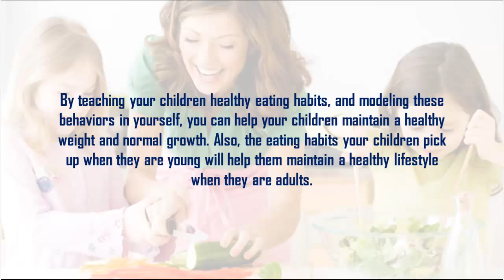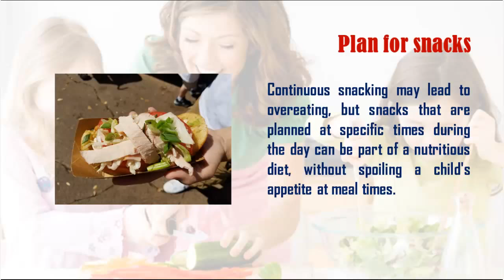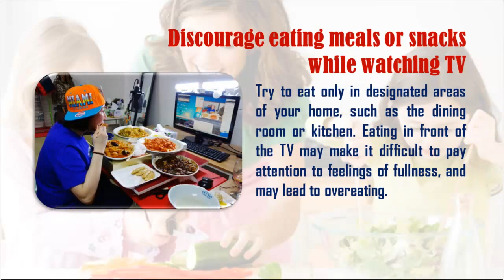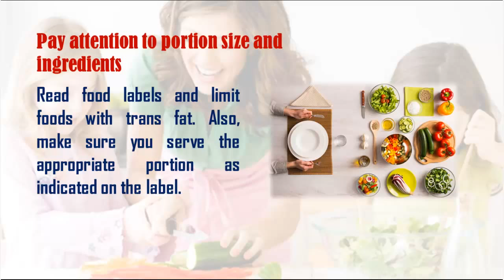HEALTHY EATING HABITS FOR YOUR CHILD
By teaching your children healthy eating habits, and modeling these behaviors in yourself, you can help your children maintain a healthy weight and normal growth. Also, the eating habits your children pick up when they are young will help them maintain a healthy lifestyle when they are adults.
1. Guide your family's choices rather than dictate foods
Make a wide variety of healthful foods available in the house. This practice will help your children learn how to make healthy food choices. Leave the unhealthy choices like chips, soda, and juice at the grocery store. Serve water with meals.
2. Encourage your children to eat slowly
A child can detect hunger and fullness better when they eat slowly. Before offering a second helping or serving, ask your child to wait at least 15 minutes to see if they are truly still hungry.
3. Eat meals together as a family as often as possible
Try to make mealtimes pleasant with conversation and sharing, not a time for scolding or arguing. If mealtimes are unpleasant, children may try to eat faster to leave the table as soon as possible.
4. Involve your children in food shopping and preparing meals
These activities will give you hints about your children's food preferences, an opportunity to teach your children about nutrition, and provide your kids with a feeling of accomplishment. In addition, children may be more willing to eat or try foods that they help prepare.
5. Plan for snacks
Continuous snacking may lead to overeating, but snacks that are planned at specific times during the day can be part of a nutritious diet, without spoiling a child's appetite at meal times.
6. Discourage eating meals or snacks while watching TV
Try to eat only in designated areas of your home, such as the dining room or kitchen. Eating in front of the TV may make it difficult to pay attention to feelings of fullness, and may lead to overeating.
7. Encourage your children to drink more water
Over consumption of sweetened drinks and sodas has been linked to increased rates of obesity in children.
8. Try not to use food to punish or reward your children
Withholding food as a punishment may lead children to worry that they will not get enough food. For example, sending children to bed without any dinner may cause them to worry that they will go hungry. As a result, children may try to eat whenever they get a chance.
9. Make sure your children's meals outside the home are balanced
Find out more about their school lunch program, or pack their lunch to include a variety of foods. Also, select healthier items when dining at restaurants.
10. Pay attention to portion size and ingredients
Read food labels and limit foods with trans fat. Also, make sure you serve the appropriate portion as indicated on the label.